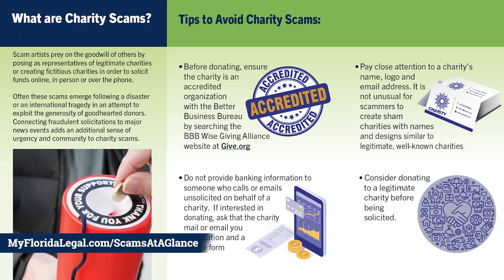Attorney General Moody Warns Floridians to Watch Out for Charity Scammers on Giving Tuesday